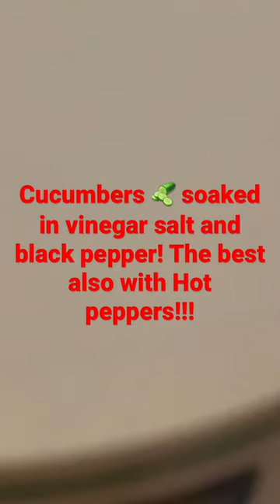Cucumbers soaked in vinegar salt and black peppa!!!